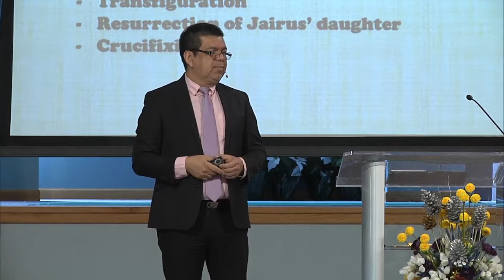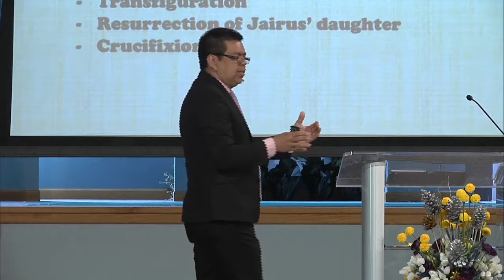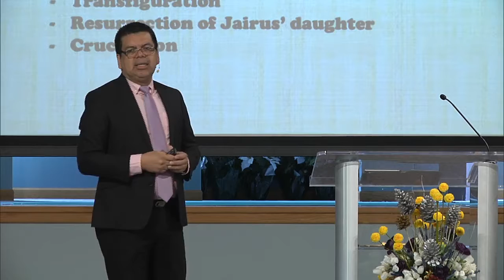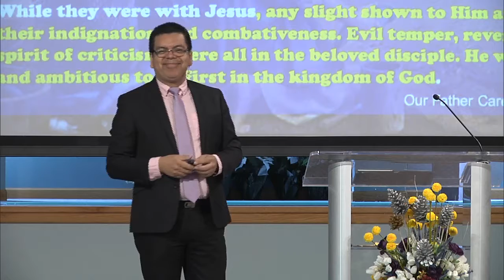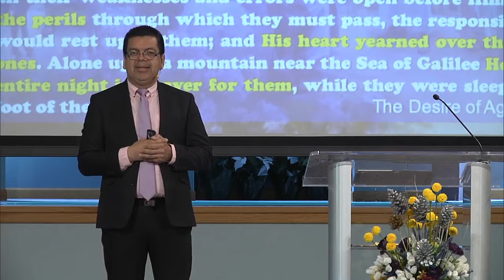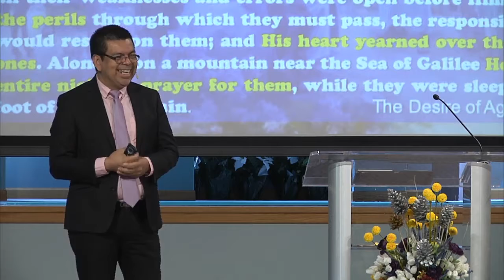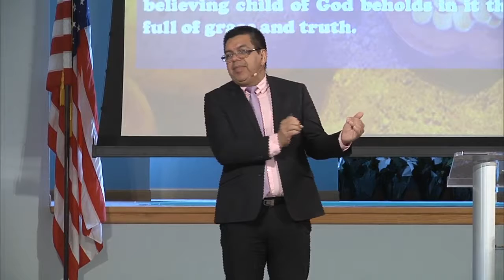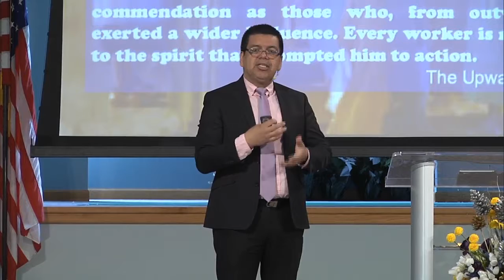The One Whom Jesus Loved. By Eduardo Aguilar.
Jesus showed us an example by how he loved and mentored His disciples, for we are an example to others.